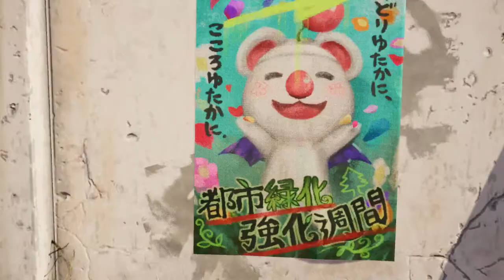Final Fantasy 7 REMAKE - Yuffie's First Introduction - Intermission DLC Cutscene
This video showcases the opening cutscene off Final Fantasy 7 Remakes "Intermission" DLC which features Yuffie from the original game and launched alongside the Intergrade update for the Playstation 5.